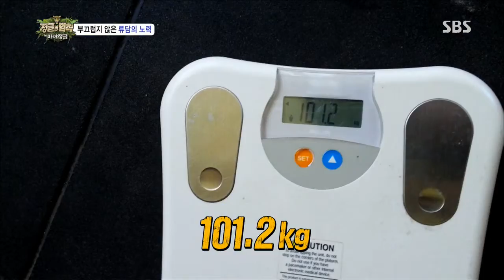정글의법칙 in 캐리비언 130927 #8(10)